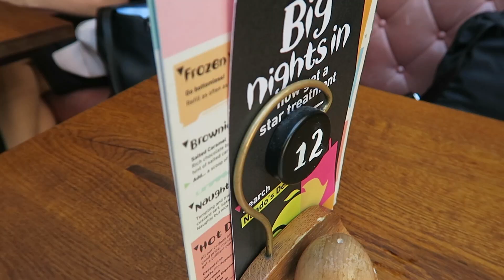FUN TIMES IN HOLLAND PARK WITH CANDICE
Had a lot of fun time in Holland Park with my friend Candice. She was my model and took some really great shots.